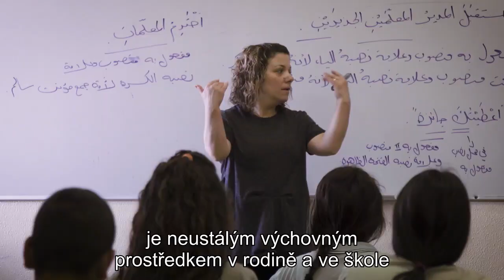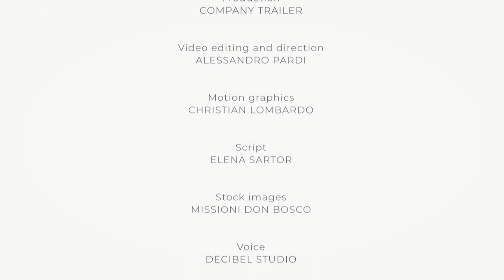2024 SMD video CZ titulky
Salesiánský misijní den 2024